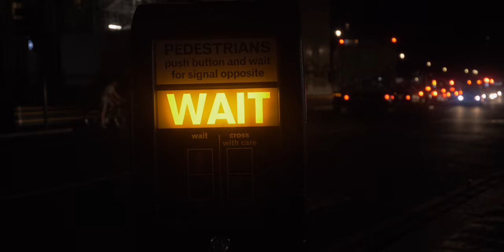Muhammad Ali most important life lessons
Life is really short. So you add up all your travelling, all your sleeping, your school, your entertainment.
You have probably been half your life doing nothing. So now I am 35 years old. 30 more years I'll be 65. We don't have no more influence, we can't do anything much at 65, your wife will tell you that. When you 65 ain't too much more to do so. Did you know I will be 65 in 30 more years?
 In those 30 years, I have to sleep 9 years I don't have 30 years of daylight. I have to travel back to America takes 6/7 hours, all my travelling, probably 4 years of travelling in the next 30 years, about 9 years of sleeping. television, movies, entertainment, about 3 years of entertainment. Out of 30 years, I might have about 16 years to be productive. so this is how we can all break our individual lives down. What am I going to do in the next 16 years?
 What is the best thing I can do?
Muhammad Ali was an American professional boxer, activist, and philanthropist. He is nicknamed "The Greatest" and is widely regarded as one of the most significant and celebrated sports figures of the 20th century and as one of the greatest boxers of all time.